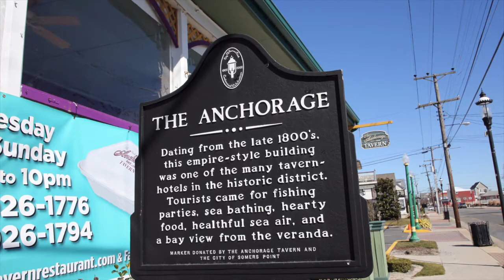In The Kitchen at the Anchorage Tavern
In the kitchen at the Anchorage Tavern, in Somers Point, NJ, with chef/owner Don Mahoney.